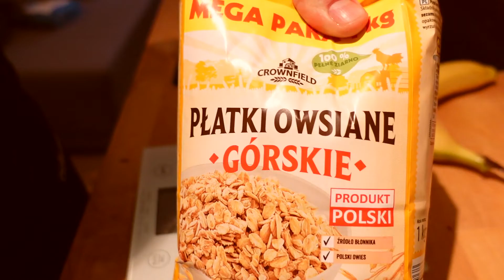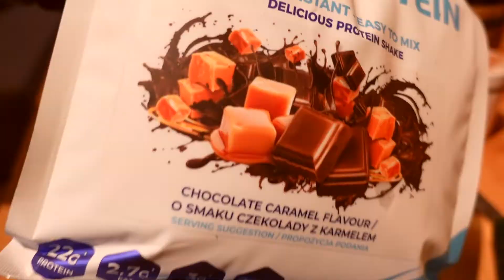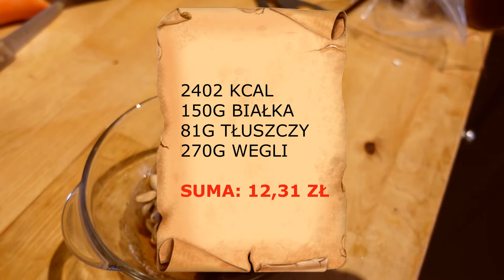DIETA ZA 12 ZŁ *TANIO DUŻO, SMACZNIE I SZYBKO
SZYBKA, TANIA I SMACZNA DIETA ZA 12 ZŁ!

Chcesz poprawić swoją sylwetkę lub popracować nad zdrowiem?
Napisz do mnie prywatną wiadomość.

Staram się dawać Wam dużo motywacji, wartości, inspirować Was do działania oraz promować aktywność i zdrowie.

Jeśli chcesz mieć porządna dawkę mocy do działania :D

►Kim jest Albert?
Albert Czapla co certyfikowany trener oraz dietetyk.
Ukończył studia na Akademii Wychowania Fizycznego w Krakowie, na specjalizacji Trener Personalny. Ukończył szkolenia specjalistyczne z zakresu dietetyki oraz programowania treningowego. Od kilu lat pomaga osobą które mają założone różne cele, związane ze zdrowiem i sylwetką.